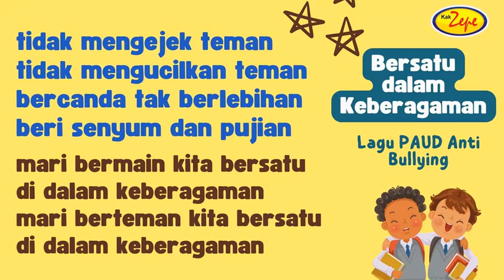Lagu Anak PAUD ANTI BULLYING: BERSATU DALAM KEBERAGAMAN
mari bermain kita bersatu di dalam keberagaman
mari berteman kita bersatu di dalam keberagaman